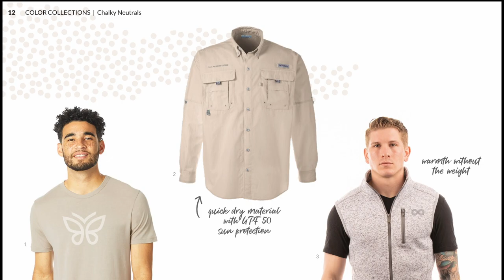2022 Lookbook: Chalky Neutrals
Let us know your favorites in the comments below!